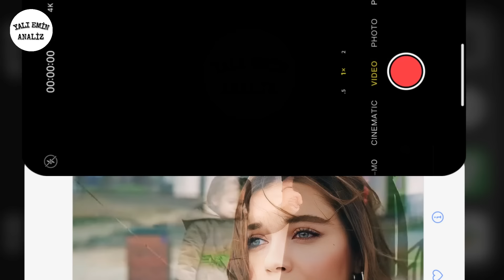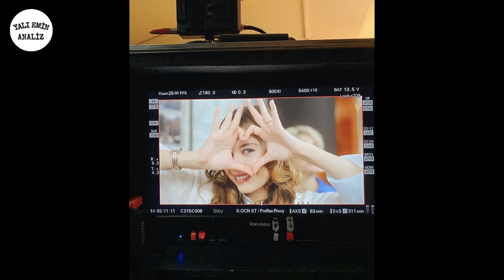Yalı Çapkını 70. Bölüm 2. Fragmanı Analiz (Seyran ve Suna)